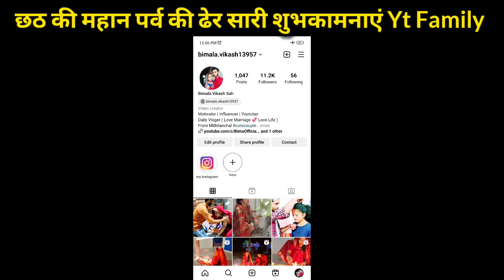बहुत मेहनत से बनाएं यह एक नई चीज 🔥Gas Cylinder को तोड़ कर बनाएं कोयला कि चुलहा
Your Queries -
Bimala Vikash Vlog
Vimala Vikash Vlogs
Viral Vabi Vlogs today
viral Bhabhi new vlogs
viral Bimu vlogs
bimala vikash love Story
bimala love Story
Vikash love Story
bimbik love Story
love Story part 1
bimu bikash love Story
mithun kajol love Story
couple life love Story
misthu and mishthi love Story
arjuna harjai love Story
love Story 2022
hamari prem kahani
hamari love Story
bimala vikash vlogs
bimu vikash vlogs
suhana vlogs
bikash bimala
mr and mrs bimbik
bimbik vlogs
bimbim
aashish nandini vlogs
gullu ka birthday
love marriage couple village
couple life vlogs
couple video
Kajol Mithun
Kajol Mithun vlogs
bihari vlogs
Akku adr vlogs
Amar akanchha vlog
Sunil gudiya vlogs today
jharkhand ki vlogs
mampi and Rahul
Rahul aur mampi ka video
misthi and misthu
mr and mrs Raj Sachin
sourav joshi songs
sourav joshi love marriage couple
sourav joshi love story
Bimal and bikash
bimala bikash love story

bimu yadav
Yadav love marriage couple
Yadav love marriage ki duniya
bihari Yadav daily vlogs
Yadav bimala vlogs
yadab love marriage
Yadav video
suhana bimala bikash vlogs

Bimala Bikash Yadav
Suhana 🥰
From Mithila Mithilanchal. 🙏❤️